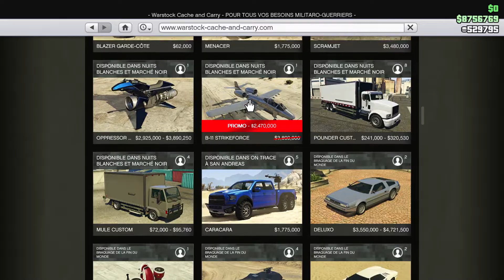GAGNER UN BONUS JUSQU'A 500 000$ GRACE A L'IMPORT EXPORT CETTE SEMAINE